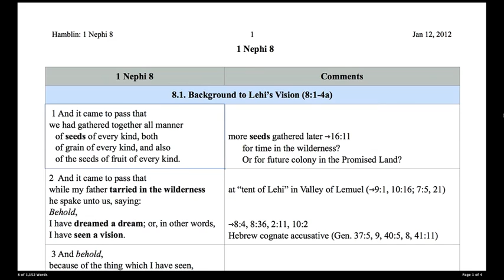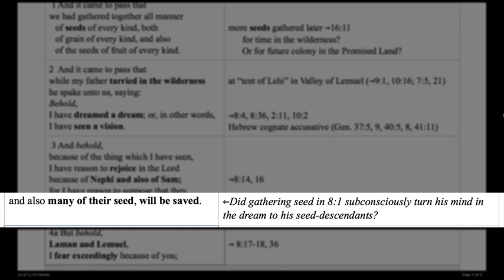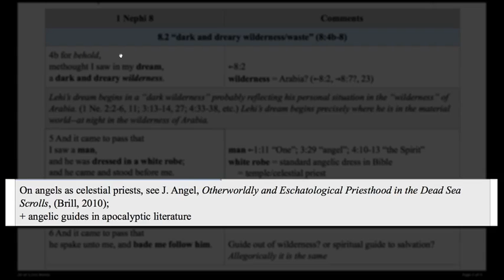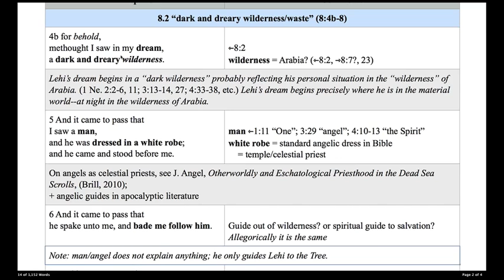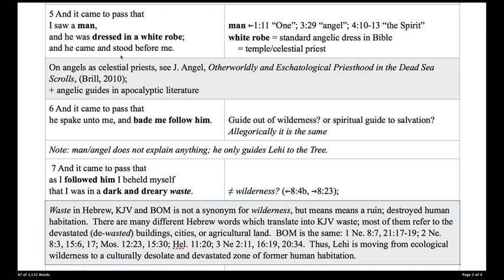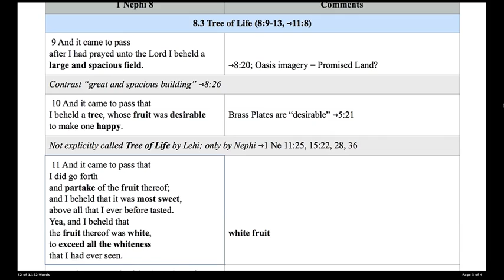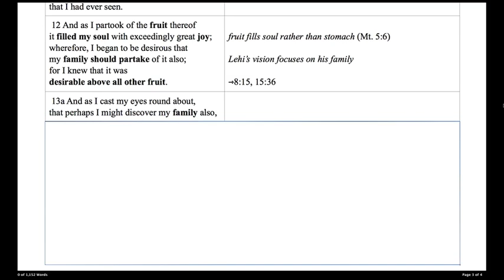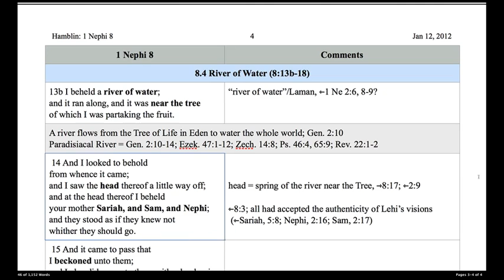1 Nephi 8:1-18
Lehi's Dream, the Tree [of Life], waste vs. wilderness,
Best viewed at the large/480 format.